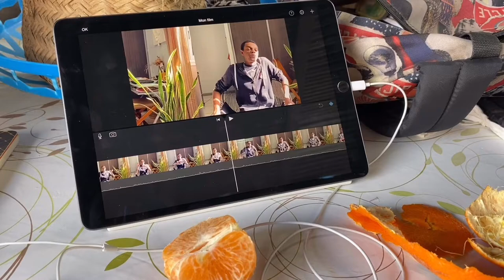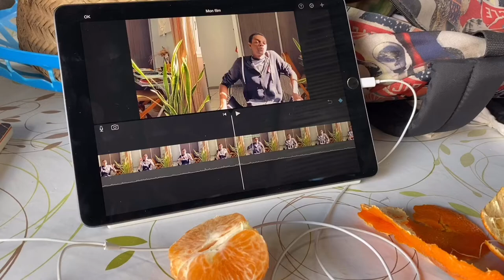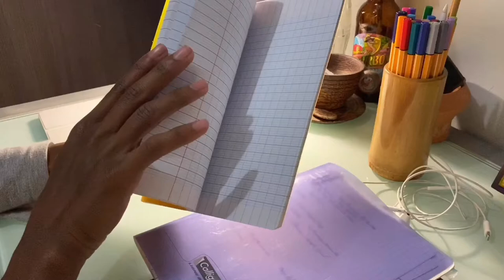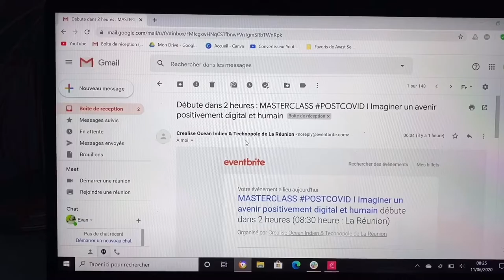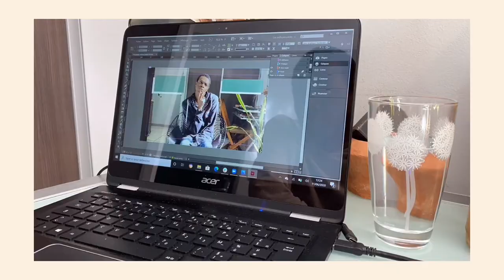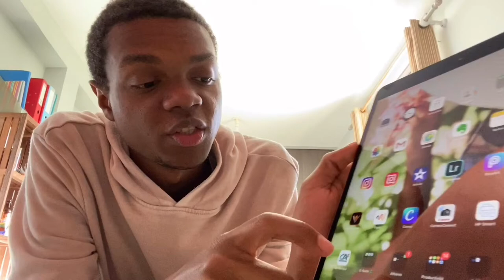Vlog d'un étudiant au bout du rouleau | Début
Salut toi🌞!
Voici un vlog que j’ai adoré filmer.
De base il devait y avoir les 5 jours en une vidéo mais le temps de visionnage aurait été trop long…🙄

Donc voici la première partie du vlog avec 2 journées un peu bordélique 🤯…
⚡️ Au programme : Montage de vidéo - Sortie imprévu - Planification de mes révisions - Craquage et karaoké - Série - Masterclass - Manger - Préparation de ma vidéo coup de coeur 💖

Et je te donne rendez-vous demain pour la suite de ce vlog 😉
1/2

A plus !